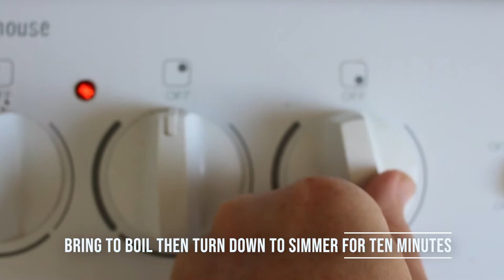Make | Zero Waste Liquid Soap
A super simple zerowaste liquid soap recipe.

You need 6 soap nuts, 500ml of water, a pump dispenser, strainer, and a pot.

Boil nuts in water. Reduce heat and simmer for ten minutes. Strain.

Add some essential oil if you like.

Pour into dispenser bottle.